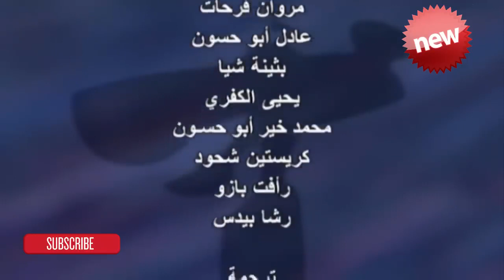كرتون النمر الوردي الجديد - سرطان البحر - سكك بينكي السعيدة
كرتون النمر الوردي الجديد -- سكك بينكي السعيدة -- حلقات جديدة HD
كرتون النمر الوردي الجديد -- سرطان البحر  -- حلقات جديدة HD
Channel ahmed saad Cartoon

بينك بانتر أو النمر الوردي هو فئة الأفلام والرسوم المتحركة؟

النمر الوردي هو شخصية خيالية من مسلسل رسوم متحركة أو كرتون وهو نمر وردي كوميدي يثير المشاكل لكن لايقع فيها. يحظى هذا النمر بشعبية جارفة بين مختلف الأعمار ومختلف الشعوب. أنتج مسلسلات الرسوم المتحركة ديفيد ديباتي وفريز فريلينغ الذي بدأ حياته المهنية في أحد أستوديوهات مدينة كانساس سيتي.

المبتكر: بليك إدواردز
أول ظهور: النمر الوردي (1963)
تم تمثيلها بواسطة: ريتش ليتل، مات فريور.